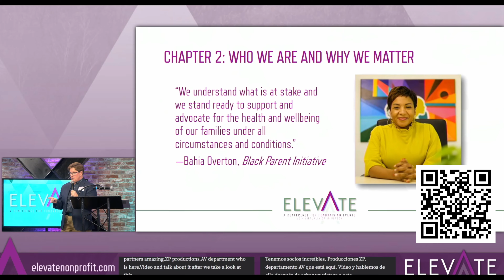Episode #34: How to Tell Your Organizational Story with Kristin Steele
This week on The Fundraising Elevator our very own Kristin Steele delves into the art of sharing organizational stories effectively by starting with the "why." From the importance of conveying mission to dissecting the elements of effective storytelling, we unravel the intricacies of crafting compelling narratives.

The Organizational Story Within the Event Arc: This segment of an event serves as a pivotal moment to elucidate who we are and what we do. We reflect on the misconception that attendees inherently grasp an organization's mission and the importance of clarity in storytelling.

Moving Beyond Metrics: Navigating complex organizational narratives, especially those tackling systemic issues like hunger or poverty, presents a challenge. Kristin emphasizes the need to transcend mere program listings and metrics, urging organizations to distill their essence into a compelling narrative.

Starting with the Heartbeat: We dissect the process of distilling organizational missions into succinct, impactful statements. Drawing inspiration from Simon Sinek's Golden Circle of Why, we explore the transformative power of leading with core beliefs rather than programmatic details.

Showcasing Impact: With a focus on demonstrating impact, Kristin advocates for a holistic approach that marries storytelling with tangible examples. From immersive videos showcasing organizational work to engaging speakers articulating the vision forward, we unpack strategies for resonating with donors on a deeper level.

Embracing the Why: Kristin emphasizes the need to infuse every aspect of an event, from entertainment to keynote speeches, with the organization's core mission, fostering connection and engagement.

Video Storytelling: Video serves as a powerful medium for showcasing an organization's work beyond live events, resonating with audiences on social media and beyond. The emotional depth and visual impact of video allow viewers to experience the full spectrum of an organization's mission, from heartwarming moments to impactful testimonials.

Preparing Speakers: Preparing speakers involves not only crafting speeches but also coaching them to deliver their message effectively. Development Directors play a crucial role in guiding organizational leaders through the speech preparation process, ensuring alignment with the organization's goals and messaging.

Event Arc: Kristin emphasizes viewing the program as an arc, with the fundraising moment as the peak. She suggests starting with broad storytelling and narrowing down to specific impact stories.

Loving The Fundraising Elevator? It really helps other people find the show.

Speakers
Samantha Swaim

Learn More About Elevate and the Elevate Conference for Your Fundraising Events